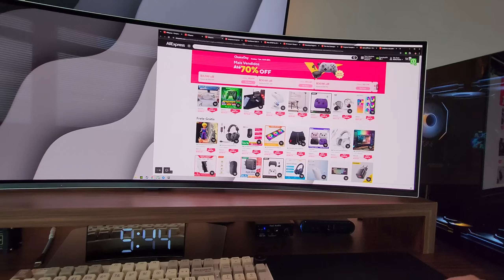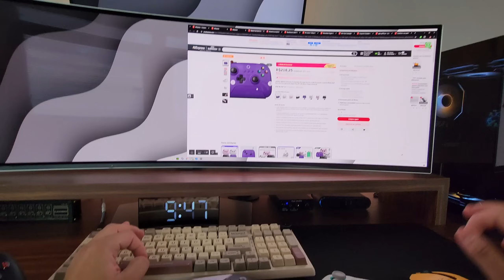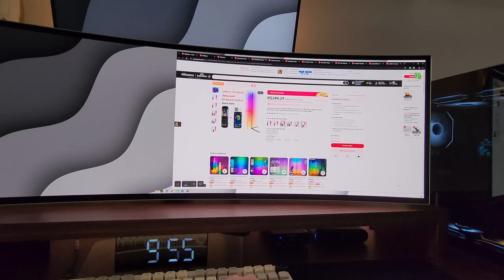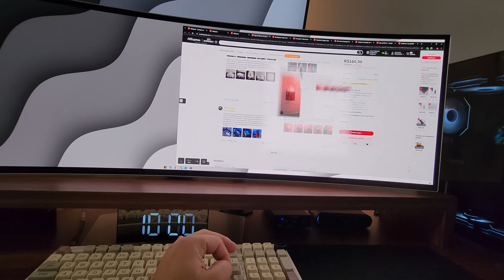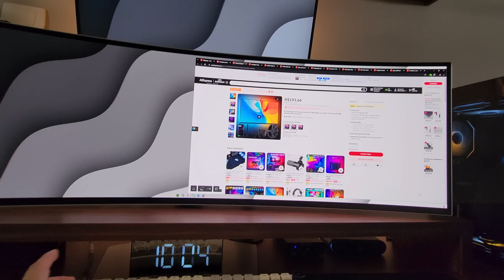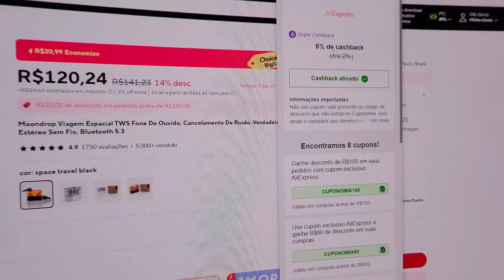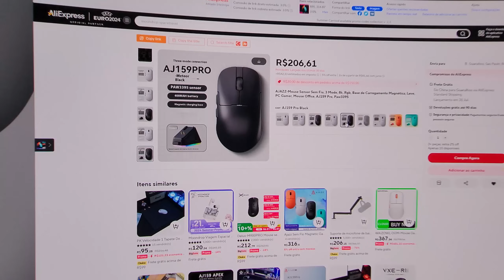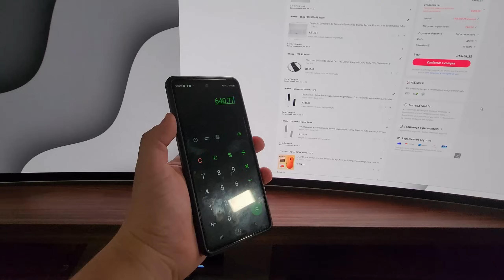Coisas que Comprei na Super promoção do ALIEXPRESS CHOICE!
Aproveite a chance de comprar Produtos abaixo de 50 dólares antes da aplicação da nova regra de taxas.

► Produtos mencionados no vídeo:
Ajazz AJ159 Apex
Akko 5075b plus v2
Keycaps Lactea
Apoio de pulso
Pasta Termica GD-2
Haylou S35 ANC
Suporte vertical PS5
Moondrop U-2
Ajazz AJ139Pro
Braço articulado Microfone
Organizador de cabos
Mousepad PkControl
Fita Led inteligente
Fita Neon intelingente
Luminária de Chão inteligente
8bitdo 2.4g
Machenike G5 Pro
Flydigi Vader 3 Pro
Fans Jungle Leopard V2
Attack Shark K86
Attack Shark X6

► Minha página Oficial de Recomendações da Amazon(comprando por aqui você ajuda o canal sem pagar nada a mais por isso)

► CONFIGURAÇÕES PC:
Lian li infinity sl 120
Lian li Strimer Plus v2